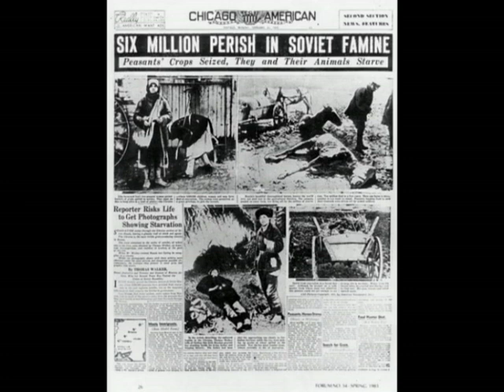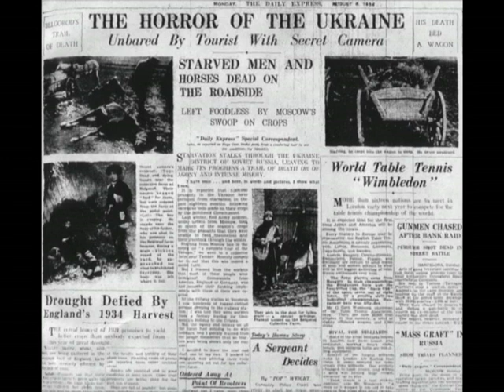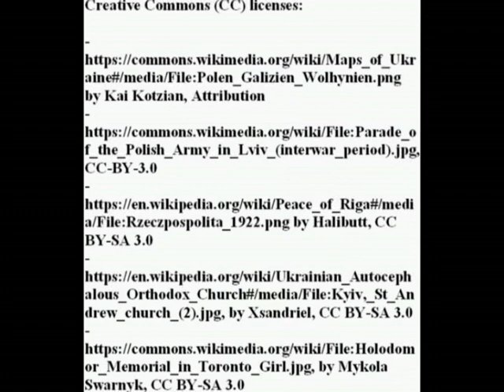Ukraine under Polish rule and Soviet genocide: the rise of the Ukrainian nationalist organization